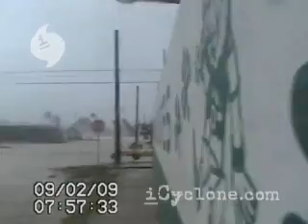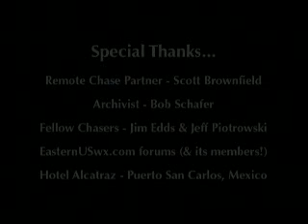Hurricane JIMENA in Puerto San Carlos, Mexico (2009)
iCyclone's Hurricane Jimena Chase:  Footage from the eyewall and eye of Hurricane Jimena as it struck Puerto San Carlos, BCS, Mexico, on 01-02 September 2009.